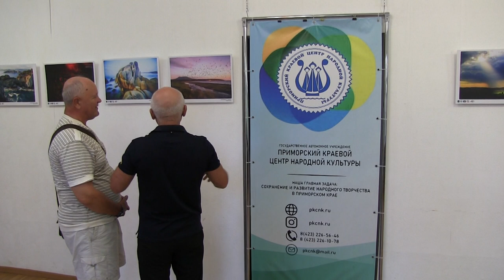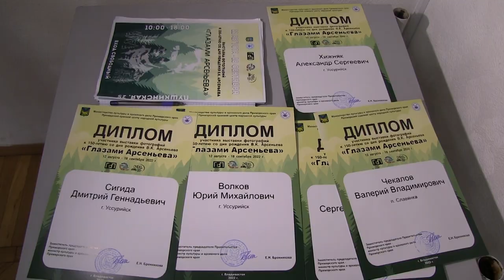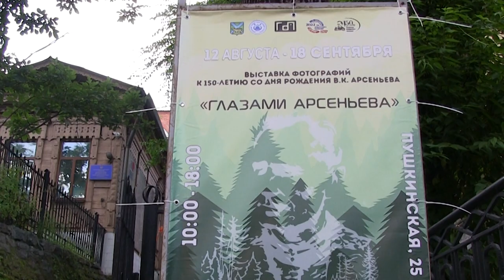Выставка фотографий «Глазами Арсеньева».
Открытие Фотовыставки «Глазами Арсеньева» приуроченная к 150-летию исследователя Дальнего Востока, географа и писателя Владимира Арсеньева состоялась в выставочном зале Приморского краевого центра народной культуры.